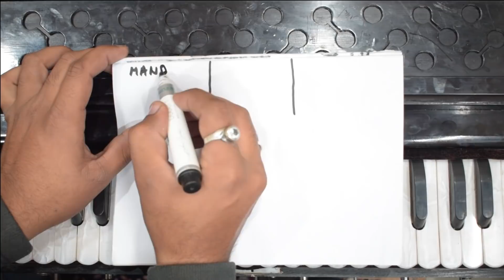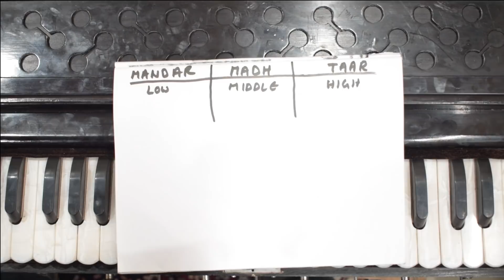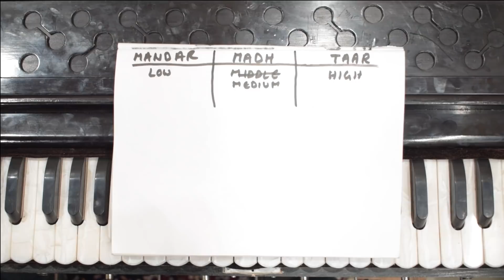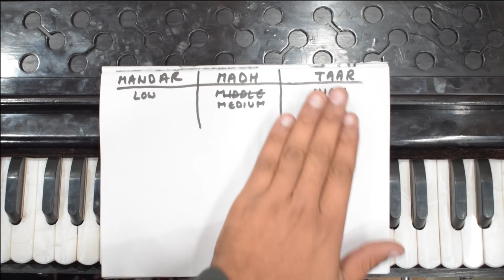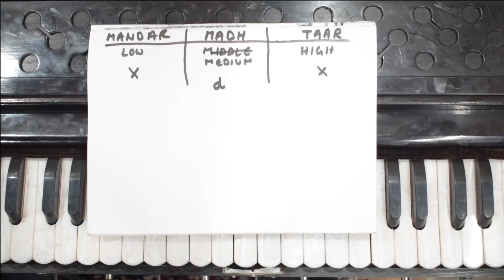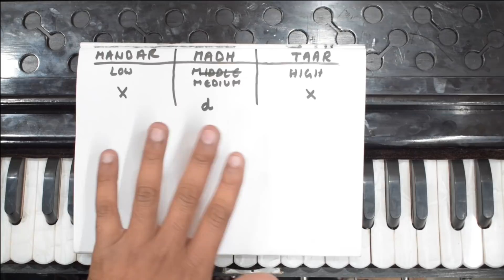How to play any song on harmonium/ Best Tips / गाना बजाने के लिये संगीत सीखना ज़रूरी नहीं है